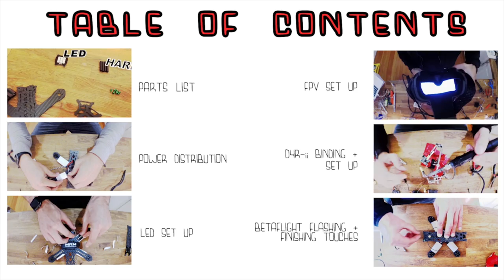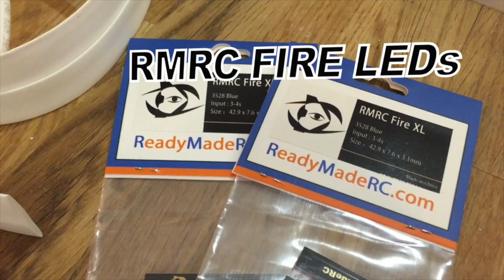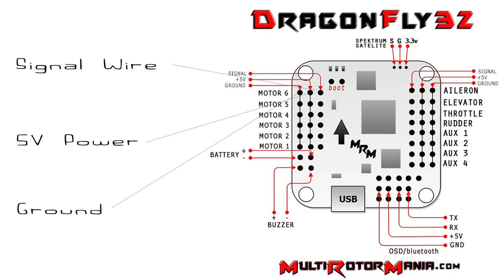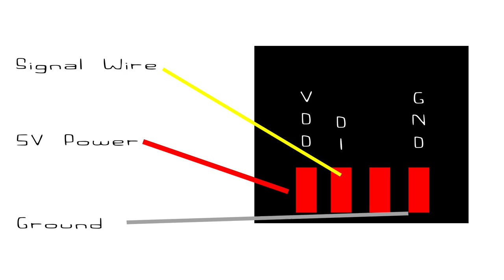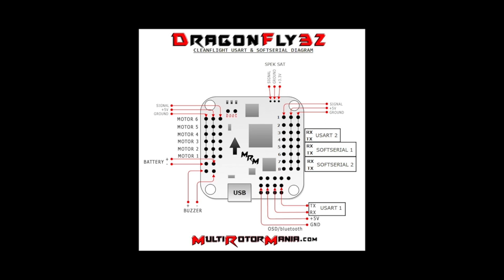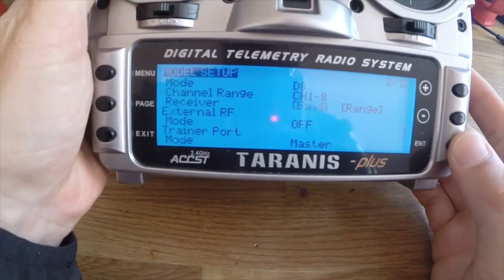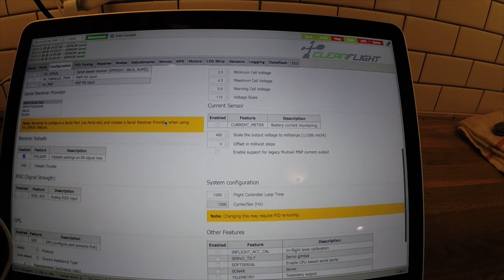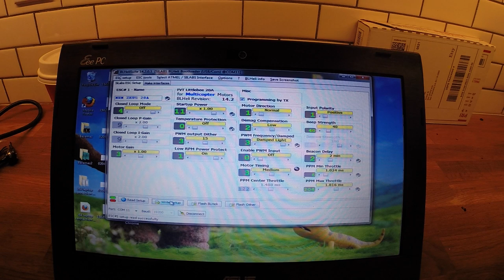Armattan f1-4b Full Build Tutorial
I just picked up this frame from Chris at  armattanquads.com. If you've seen my channel before you know I love Armattan's product design and quality. I raced at armattan 180 for the last few months and have now upgraded to an x-frame design - the F1-4b. The x-frame allows for a lot sharper cornering control and feels all around more locked in than an h-frame. Chris explains this all in great detail on the product page.

If I missed anything please don't hesitate to ask questions in the comments below. I'm here to help! All I ask for is a thumbs up if this video helped you :)

Links to all the parts you'll need...

~~OR~~